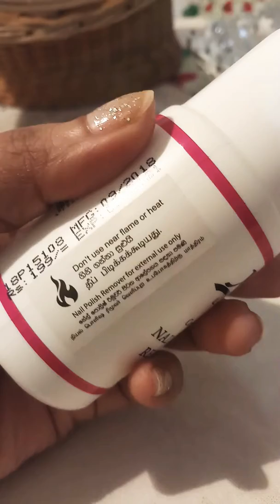Xpert London Conditioning Remover Review (For Healthy Shiny Nails)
Xpert London Nail Polish Conditioning Remover Review (Best conditioning Remover)

Do not scaird to apply nail polish
We alrady have a best nail care product
After removing your nail polish it conditioning your nails with extra shine.